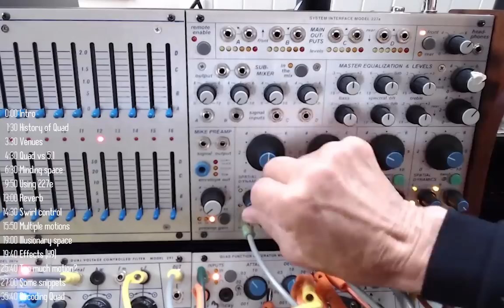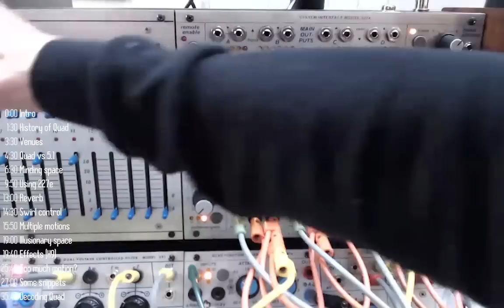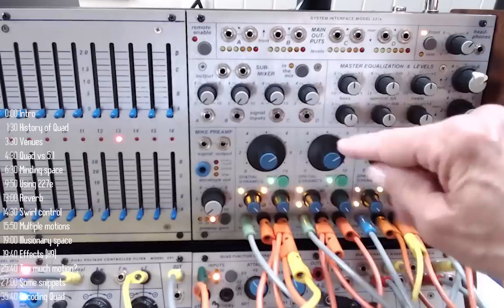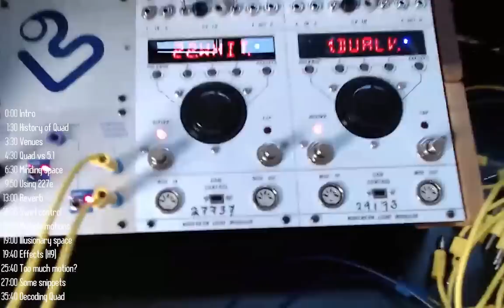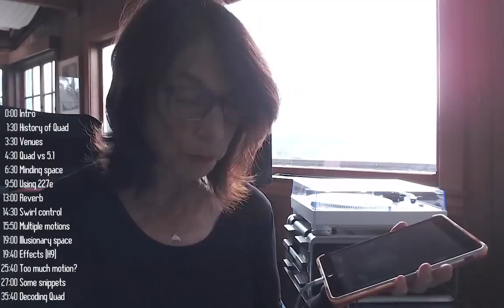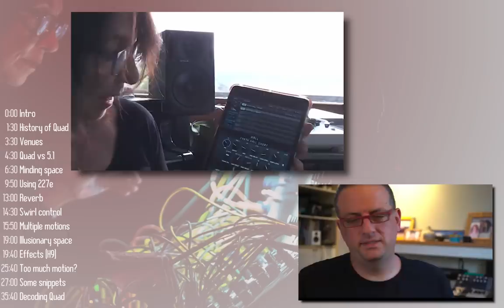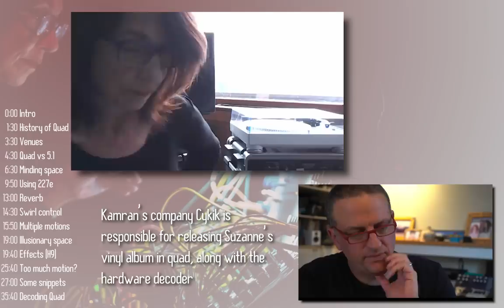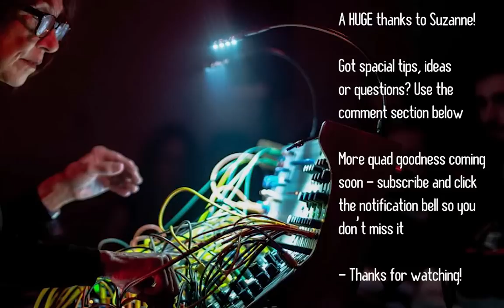Part 1: Quadraphonic Master Class with Suzanne Ciani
Suzanne Ciani is an electronic music pioneer, composer, sound designer responsible for iconic sounds in commercials and video games, AND not only a pioneer but someone who is still leading the pack today with amazing modular performances.

But what you won't get to really know about Suzanne's performance until you attend one of her concerts is that all her shows are strictly quadraphonic, and the experience is amazing.

That experience can be recreated in the studio, so I set out to create series of videos about creating quadraphonic music and performance.

Here's Part 1 of that series - a master class with Suzanne Ciani. Suzanne's gear of choice for quadraphonic is a Buchla system, which is rare and expensive. In Part 2 I'll show how you can get similar results with any DAW, a few things that are unique to Ableton Live, and, if you're into Eurorack, a few ways to perform quadraphonically with standard and specialized modules.

And the "hack" to allow guitar pedals to be controlled with voltage is here (there are quite a few tips in this video, but this one is first):

Timeline:
0:00 Intro
1:30 History of Quad
3:30 Venues
4:30 Quad vs 5.1
6:30 Minding space
9:50 Using 227e
13:00 Reverb
14:30 Swirl control
15:50 Multiple motions
19:00 Illusionary space
19:40 Effects (H9)
25:40 Too much motion?
27:00 Some snippets
35:40 Decoding Quad

The content of this clip is entirely my opinion, and was not paid for or dictated in any what by the company creating the gear. Without addressing the particulars of products shown here as they might be under NDA, gear shown on this channel may be either sent by the manufacturer, on loan for review or bought at a discount.